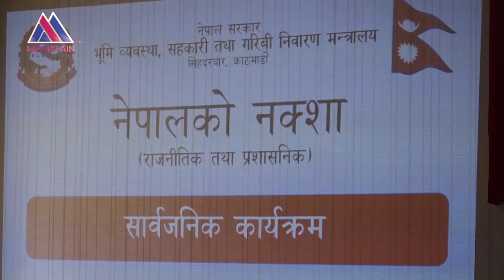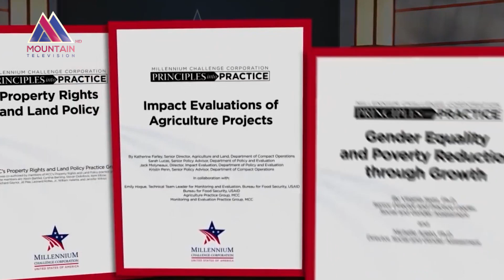प्रतिगमन र विदेशी हस्तक्षेप सच्चिएको हो ? || Mountain TV HD